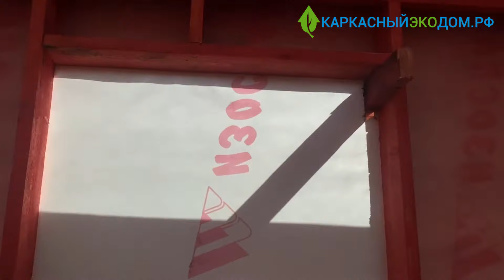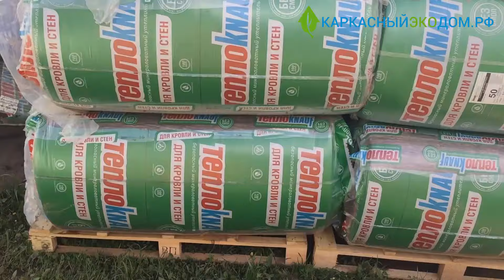Технологии строительства дома| Особенности строительства каркасных домов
Мастерская загородного строительства "Колосов Хауз" | каркасный дом под ключ
Ведущий канала Владимир Колосов

Смотрите про строительство каркасных домов!
Как построить каркасный дом: канадская технология и финская технология. Чем отличается финский каркасный дом и канадский каркасный дом? Расскажу, как строят по канадской технологии и как строят по финской технологии.
Хотите построить деревянный дом по финской технологии? Можетвам интересна канадская технология в строительстве?
Сегодня расскажу про наши технологии строительства дома и особенности строительства каркасных домов. Как построить дом по канадской технологии и совместить ее с финской - смотрите в этом выпуске!

Всем привет! С вами Владимир Колосов!

Мы строим каркасные дома в Москве и Санкт-Петербурге. И сегодня я хотел бы рассказать, как мы строим дома, по какой технологии. Расскажу, как нам удается совмещать финскую и североамериканскую технологии, а также расскажу об особенностях каждой из них.